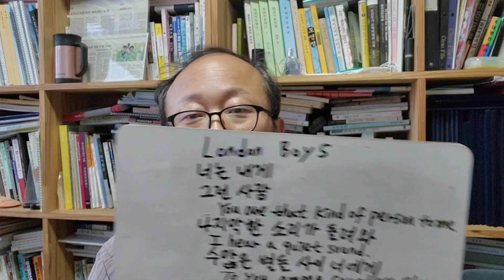런던보이의가사영어로5 장웅상영문학박사